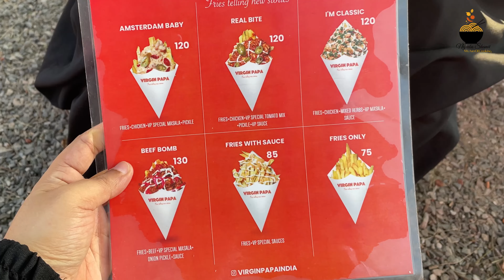Busy morning routine with two kids/party dessert menu/virgin papa Kannur/Sujata mixer unboxing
Hope you all enjoy this video.if you like this video give it a big thumbs up

Cleaning tips, Cleaning hacks, Cleaning home, Cleaning and organize your home Malayalam, Cleaning and organization, Everyday cleaning habits, Everyday cleaning routine, Everyday clean, Tricks for a clean home, How to easily clean your home, Clean and organized home, Tricks for clean bathroom, Tricks for clean home dailycleaningroutine, cleaningmotivationmalayalam, housecleaningtips, dailyvlogsmalayalam, malayalimomcleaning, housecleaningmalayalam, cleaningtips,

nalumani palaharam in Malayalam,
evening snacks in malayalam,
4mani palaharangal in Malayalam,
Nutella recipe in malayalam,
cherupazham recipe in malayalam,
palaharam,
evening snacks recipe,
snacks recipe in malayalam,
4mani palaharam,
ചെറുപയർ recipe in malayalam,
egg പുഫ്എഫ്‌സ് recipe in malayalam
maida recipe, organize with me, cleaning motivation, cleaning tips house cleaning, how to organize a home, whole house organization, whole house organizing hacks, whole house organize with me 2023, whole house clean and organize, tips on organizing your home, best cleaning vloggers, best organizing tips for home, best cleaning videos on youtube, whole house organize with me, home organization, organizing tips, organize with me asmr, Irfana shamsheer, Easy breakfast recipes, Full Day vlog My mindful morning routine, Cleaning my fridge out, WEEKLY FRIDGE PREP, COOK, CLEAN, ORGANIZE, Easy Breakfast Recipes, Indian mom daily Routine, Tiffin box recipes, How I manage my daily responsibilities with3 kids alone, Vlog, Puttu recipe, Egg recipes, Morning routine, Daily routine, Home cleaning, Kitchen cleaning